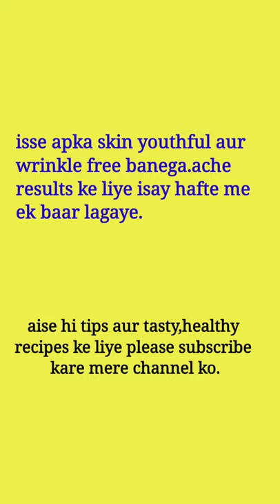kacche anjeer se paaye youthful skin | beauty tip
fresh fig beauty tip